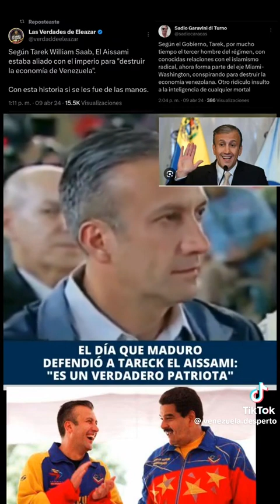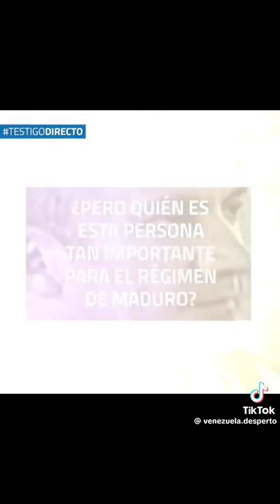Tareck el aissami